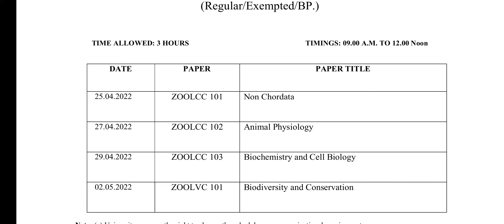M.SC Zolozy semester exam | M.Sc exam date sheet | lu | lucknowuniversity